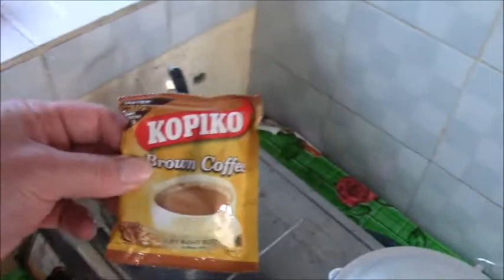PHILIPPINES HOUSEHOLD COFFEE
Decided to share with you all one of those simple meaningless things here in the Philippines.

Product: Kopiko Brown Coffee  (product of the Philippines)

Camera:  Canon Vixia HF R700 HD